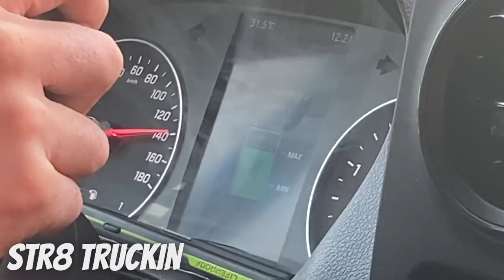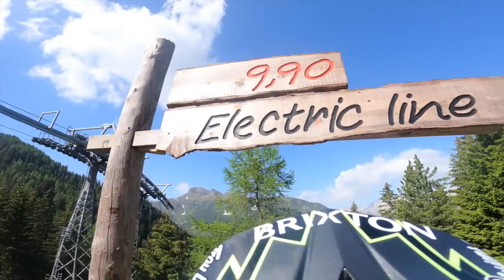Enduro World Series Canazei Shake down - VLOG#26 | Jack Moir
Enduro World Series Canazei Shake down - VLOG#26
Made it to Canazei for the first EWS round of 2021! We walked the tracks, had the coldest ice bath ever, and did some riding on the shake down day (media day). The tracks look insane, but also super physical, so it's going to be a pretty crazy race.